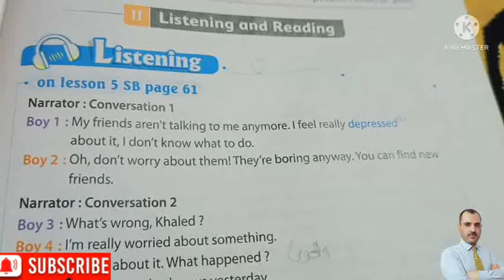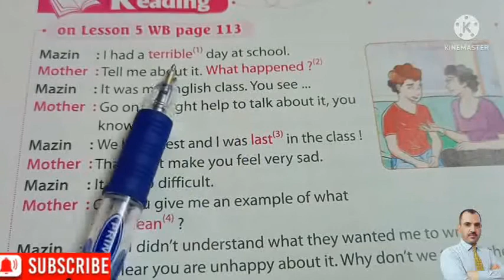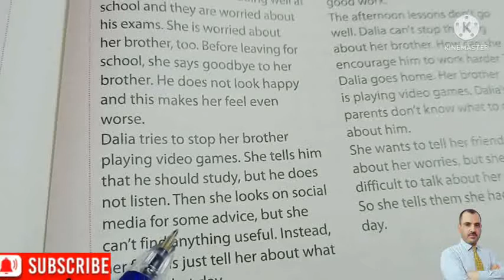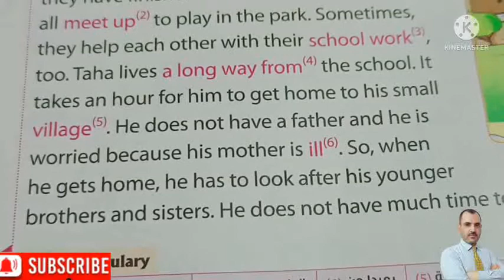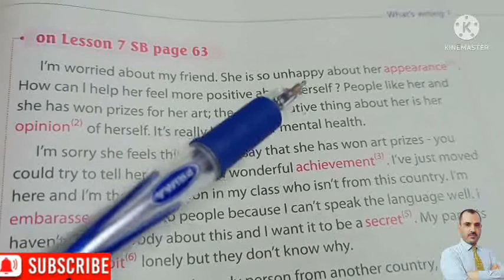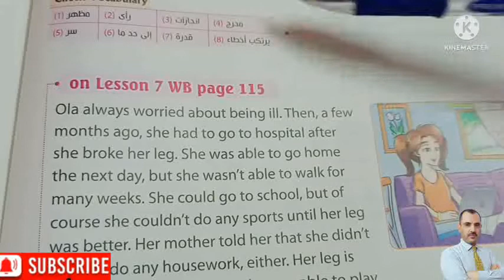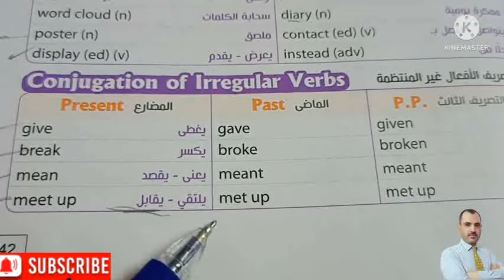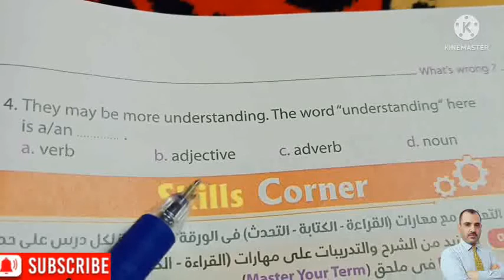انجليزى تالتة إعدادى الوحدة السادسة الدرسين ٥ و ٦ ?What's wrong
اقدم شرح الدرسين الخامس والسادس من الوحدة السادسة والأخيرة من الترم الاول حيث نصوص الاستماع والقراءةlistening and reading texts مع عرض الكلمات والافعال التعبيرات وحروف الجر vocab., collocations , expressions and prepsitions.
prep 3 second term 2022
الفصل الدراسى الاول2022
منهج_الانجليزى_+الترم_الثانى_المنهج_الجديد#
انجليزى_ الترم _الثانى_ 2022 المنهج _الجدديد#
مستر_محمد_السيد_أونلاين#